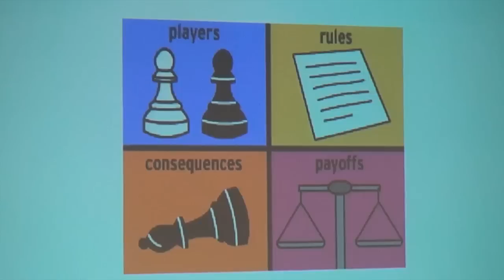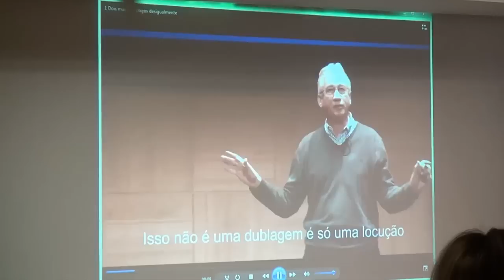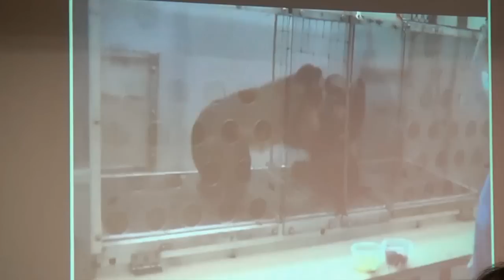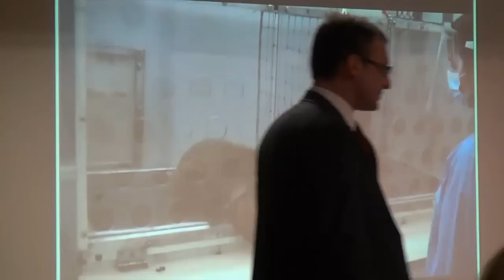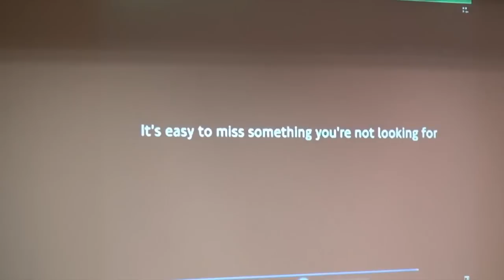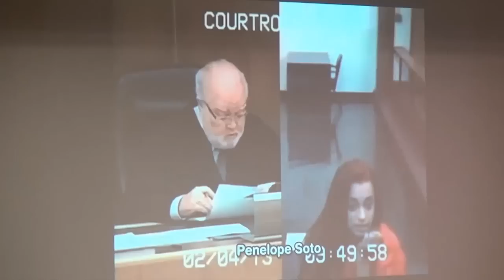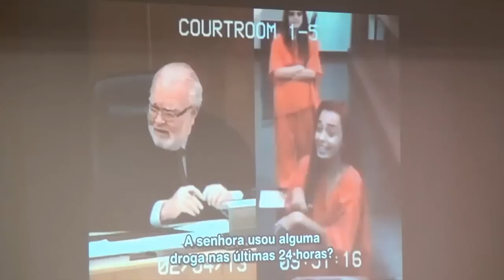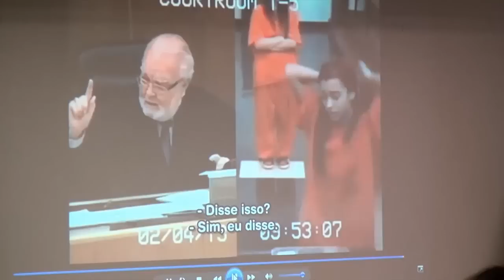Juiz de Direito Alexandre Morais da Rosa palestra no IV Seminário da ENADEP em SC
O juiz de Direito Alexandre Morais da Rosa abriu, na manhã desta sexta-feira (10), o segundo dia de atividades do IV Seminário da Escola Nacional de Defensores Públicos – ENADEP, com a palestra “O impacto da Defensoria Pública no jogo processual penal em Santa Catarina”. Na ocasião, o magistrado apresentou diversos casos como exemplos da rotina e atividade dos atores do sistema de justiça fazendo uma comparação entre juízes, promotores e, principalmente, com os defensores públicos, já que o estado foi um dos últimos a criar a Defensoria Pública no país.

De forma bastante lúdica, Alexandre destacou a necessidade de um olhar atento para a audiência, monitorando todo o seu processo de construção. Para ele, a forma como se produz provas contra um réu hoje é medieval. Com isto, defende que é preciso ter um olhar humano quando ouvinte de uma história e ter uma uma psicologia de testemunhas.

O magistrado tem uma vasta experiência, com pós-doutorado em Processo Penal, vários livros publicados e é o primeiro a editar obra digital em Santa Catarina. É considerado um juiz independente e com domínio técnico sobre matérias de Direito.